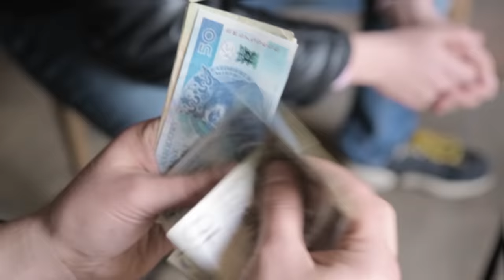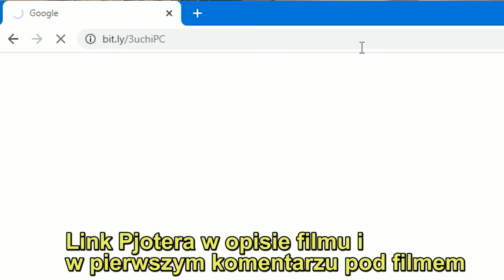JANUSZ OTWIERA STACJĘ PALIW || Kabaret Czwarta Fala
👉 Kup OC w Beesafe z tego linka do końca kwietnia i odbierz 200 zł na paliwo!

🖊️ Tekst: Damian Lebieda
📸  Zdjęcia: Gabrych
📸Zdjęcia z drona: Okiem Drona
📽️  Montaż: Mateusz Lewkowicz
🕺💃Wystąpili:
Damian Lebieda
Mateusz Lewkowicz
Gabriela Lebieda
Gabrych